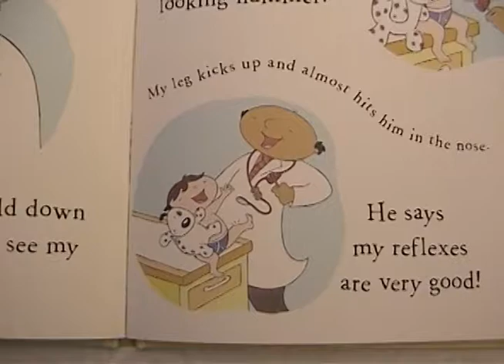Teddy Bear Clinic at Bank Street Bookstore: Celebrating Child Life Month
Kids brought their favorite toys to the Teddy Bear Clinic for a going-to-the-doctor storytime and hands-on activities ("playing doctor" where the child learns to care for a favorite toy) that gave reassuring messages and empowering skills for dealing with medical troubles and trips to the hospital.

A Child Life Month celebration with child life specialist Kacie Wilson and other Bank Street College of Education graduate students.